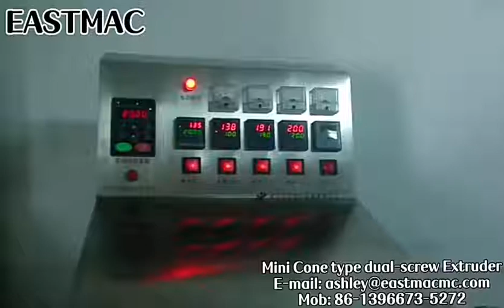desktop mini double screw extrusion line for laboratory produce mono filament and thin plastic wire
EASTMAC absorbs the design of the miniature conical twin-screw extruder for experiment developed and produced by foreign advanced technology as well as the instrumentalized design, which can be used on the desktop with less materials, beautiful appearance, simple structure, small volume and light weight.In particular, the configuration of circular extrusion and automatic opening and closing on the barrel makes the change of materials in different temperature and pressure at different intervals clear and convenient for disassembly and cleaning.It is an ideal equipment for polymer research and material testing in universities and scientific research institutions.